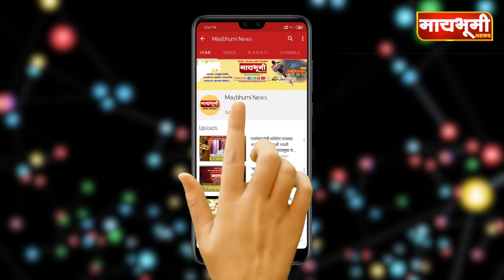पारनेर । पारनेर नगरपंचायत निवडणुकीसाठी युवानेते रमीज राजे इच्छुक